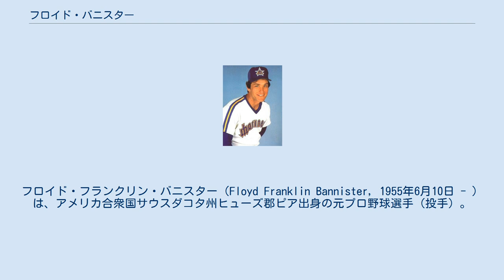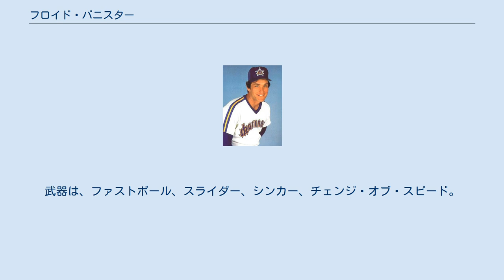フロイド・バニスター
フロイド・フランクリン・バニスター（Floyd Franklin Bannister, 1955年6月10日 - ）は、アメリカ合衆国サウスダコタ州ヒューズ郡ピア出身の元プロ野球選手（投手）。
左投左打。
 息子は元プロ野球選手のブライアン・バニスター。
 1973年のMLBドラフト3巡目（全体71位）でオークランド・アスレチックスから指名されたが入団を拒否し、アリゾナ州立大学に進学した。
 1975年に第4回日米大学野球選手権の全米大学選抜に選出された。
2試合に先発し15イニングを投げ25奪三振をマークした。
また、最終第7戦では14奪三振の大会記録を樹立した。
 1976年のMLBドラフト1巡目（全体1位）でヒューストン・アストロズから指名され、プロ入り。
 1977年にメジャー昇格した。
 1979年にシアトル・マリナーズへ移籍。
同年は、MLB選抜の一員として来日した。
 1982年にはア・リーグ最多の209奪三振を記録し、オールスターにも出場した。
同年限りで、退団した。
 1983年にシカゴ・ホワイトソックスへ移籍した。
 1987年に退団した。
 1988年にカンザスシティ・ロイヤルズへ移籍した。
 1989年6月に左肩を故障し、手術を受けた。
 1990年にヤクルトスワローズに年俸100万ドル（推定、当時のレートで約1億4,400万円）と破格の条件で入団した。
 大リーグ通算133勝は1962年に野手として中日ドラゴンズに入団したドン・ニューカムの149勝を除くと大リーグ出身選手の最多勝利であった（1990年当時）。
開幕からローテーションに入り3連勝したが左肩の故障が完治せず、先発で9試合に投げただけでシーズン途中の6月19日に解雇されて退団した。
故障のため日本プロ野球で成績を残すことはできなかったが、当時投手コーチを務めていた安田猛によると、あんな真面目な外国人選手はあとにも先にも見たことがなく、トレーニング方法やそれに対する姿勢など当時のヤクルト投手陣に与えた影響は大きかったという。
武器は、ファストボール、スライダー、シンカー、チェンジ・オブ・スピード。
 1991年はカリフォルニア・エンゼルス、1992年はテキサス・レンジャーズでプレーした。